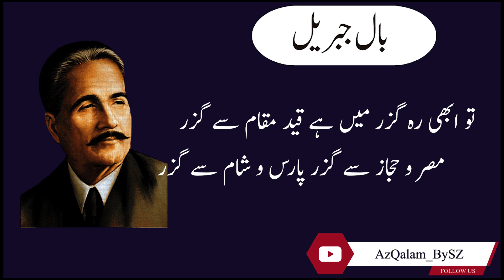Kalaam e Iqbal | Tu Abhi Reh Guzar Mein Hai | Allama Iqbal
Tu Abhi Reh Guzar Mein Hai, Qaid-e-Maqam Se Guzer
Written in London by Allama Iqbal
-Bal-e-Jibril

تو ابھی رہ گزر میں ہے قید مقام سے گزر
مصر و حجاز سے گزر پارس و شام سے گزر

جس کا عمل ہے بے غرض اس کی جزا کچھ اور ہے
حور و خیام سے گزر بادہ و جام سے گزر

گرچہ ہے دل کشا بہت حسن فرنگ کی بہار
طائرک بلند بام دانہ و دام سے گزر

کوہ شگاف تیری ضرب تجھ سے کشاد شرق و غرب
تیغ ہلال کی طرح عیش نیام سے گزر

تیرا امام بے حضور تیری نماز بے سرور
ایسی نماز سے گزر ایسے امام سے گزر

علامہ اقبال